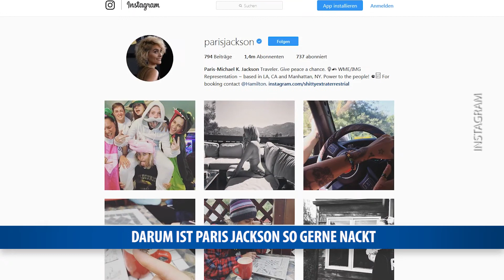Darum ist Paris Jackson so gerne nackt